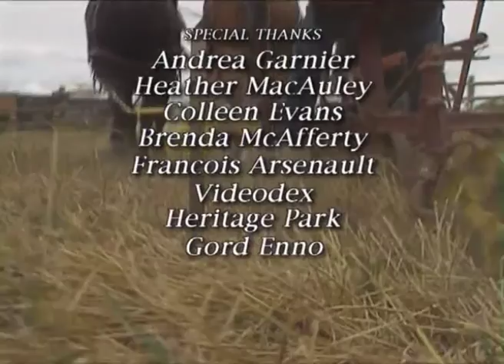Calgary Remembered On KSPS, Mar 12 1998 (Part 13 of 13)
This is a KSPS (PBS) production, which they aired at 8:00 PM on March 12 1998. (Interviews were shot in 1997.)

- Credits -
Writer/Producer:
Tom McArthur

Photographer/Editor:
Scott McKinnon

Calgary Unit
Producer:
Fran Humphreys
Production Coordinator:
James Sutherland
Unit Jib Arm Operator:
Paul Connolly
Research Assistant:
Andrea Kingwell
Historical Consultants:
Dr. Hugh A. Dempsey
Harry Sanders
Corporate Underwriting:
Gillian Bowles

Archive Video Assistant:
A. W. Byers

Graphics:
Dan Orme
Scott McKinnon
Dawn Bayman

Archive Film And Photographs:
The Glenbow Museum & Archives
City of Calgary Archives
CFCN-TV
The Calgary Zoo
United States Olympic Committee
ABC Sports
Calgary Exhibition & Stampede
Paul Dofoo
Tom Owens
Bob Baxter
John & Betty Clarke
Ed Whalen
Ken & Prue Penley
Rosemary Batdorf
Norm Kwong

Aerial Photography:
Douglas Munro Cinematography, Inc.

Film/Video Transfer:
Alternative Video Service
Super Video Services

Special Thanks:
Andrea Garnier
Heather MacAuley
Colleen Evans
Brenda McAfferty
Francois Arsenault
Videodex
Heritage Park
Gord Enno

Host/Narrator:
James Keelaghan

"Bow River Waltz"
Composed and performed by James Keelaghan
Bev Willms, piano
Bob Boble, engineer

This program made possible, in part, by the generous support of:
The Friends of Seven
Agrium
Calgary Exhibition & Stampede
Calgary Herald
Trans Alta
Alberta Energy Company Ltd.
Allan Markin
Hub Oil Company Ltd.
The Palliser Hotel
ProGas Limited
Shaw Communications
Enerflex Systems Ltd.
In Memory of Louis Polo
West Canadian Industries Group
Marcia Johnston
Pat and Lorne Larson
John B. Thorpe

Production Manager:
Jim Zimmer

Executive Producer:
Bill Stanley

A Production Of KSPS Public Television • Spokane, WA U.S.A.